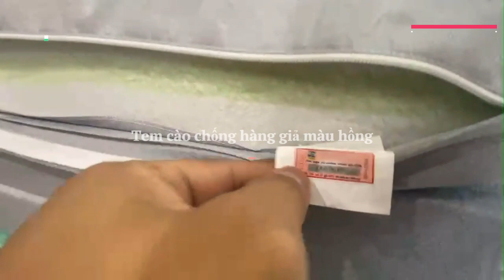Cách nhận biết đệm bông ép Everon chính hãng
Nhà phân phối đệm Everon chính hãng!
– HÀ NỘI 1: 44 đường Kim Giang, Kim Giang, Thanh Xuân, Hà Nội
– HÀ NỘI 2: 256 Xã Đàn, Phương Liên, Đống Đa, Hà Nội
– HÀ NỘI 3: 147 Phạm Văn Đồng, Mai Dịch, Cầu Giấy, Hà Nội
– Hải Phòng 1: 147C Ngô Gia Tự, Đằng Lâm, Hải An, Hải Phòng
– Hải Phòng 2: 379 Hồ Sen, Dư Hàng, Lê Chân, Hải Phòng
– Bắc Ninh 1: 302 đường Ngô Gia Tự, Tiền An, TP Bắc Ninh
– Bắc Ninh 2: 15B Nguyễn Văn Cừ, Ninh Xá, Tp Bắc Ninh
– HCM 1: 299 Trường Chinh, P14, Q. Tân Bình, Tp.HCM
– HCM 2: 349 Trường Chinh, P14, Q. Tân Bình, Tp.HCM
– Tư vấn: Call/zalo 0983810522 – 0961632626